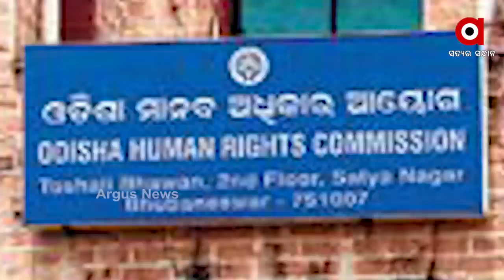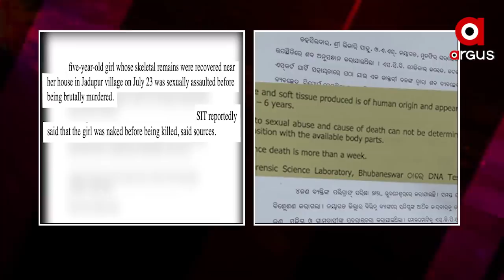ଏସଆଇଟି ଟିମର ବିଶ୍ବାସନୀୟତାକୁ ନେଇ ଉଠିଲା ପ୍ରଶ୍ନ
ପରୀ ଅପହରଣ ଓ ହତ୍ୟା ମାମଲାରେ ବୋଥ୍ରାଙ୍କ ଏସଆଇଟି ଟିମର ବିଶ୍ବାସନୀୟତାକୁ ନେଇ ଉଠିଲା ପ୍ରଶ୍ନ । କାରଣ, ଯେଉଁ ଅଭିଯୁକ୍ତକୁ  ମାସ ମାସ ଧରି ତଦନ୍ତ ପରେ ଜାଣିପାରିଲାନି ପୋଲିସ ତାକୁ ମାତ୍ର କିଛି ଦିନରେ ଧରିଲେ ବୋଥ୍ରା ।  ଏବେ ପ୍ରଶ୍ନ ଉଠୁଛି, ଇଏ ଦୋଷୀ ନା ବକ୍ରା ...